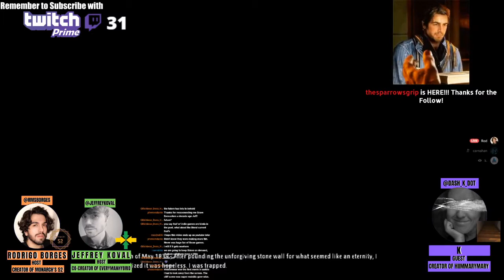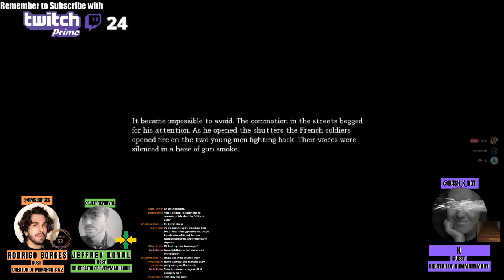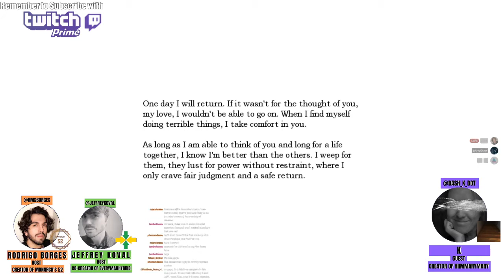PUMPKINEMOJI - Episode #1 - "K," Creator of hiimmarymary